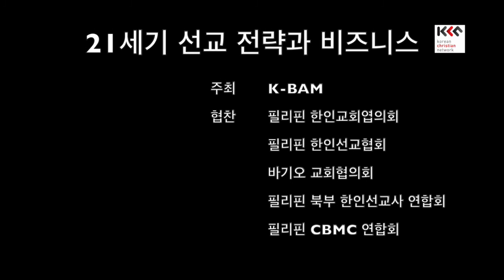K BAM 북서트 B 김해리 목사